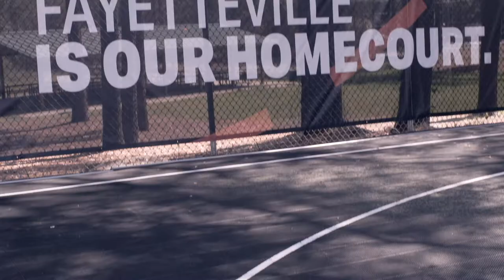Aryan Davenport Dance Routine Fayetteville NC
LIFE OF A MUSIC VIDEO DIRECTOR
Shooting with:

Cameras:
Panasonic GH4
Panasonic G7

Lighting:
Aputure 120D
Aputure HR 672

Stabilizers:
Ronin MX

Monitors:
SmallHD Focus